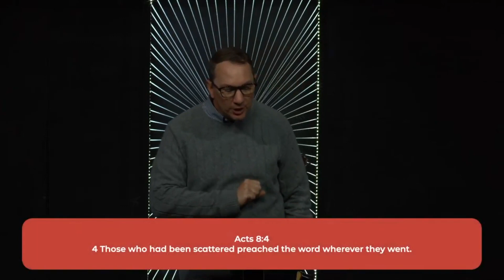Week 5 (The Church Empowered)